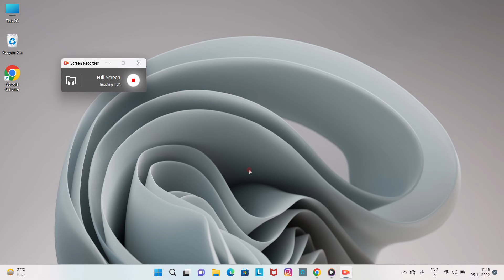JNTUA Recounting Results of B.Pharmacy 1-2 Semester (R19) Supplementary September 2022 Exams